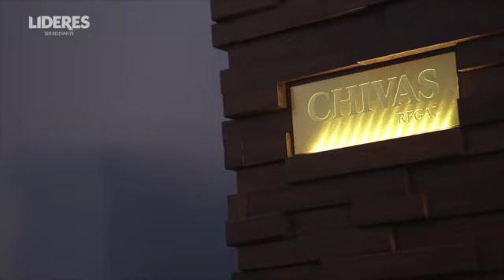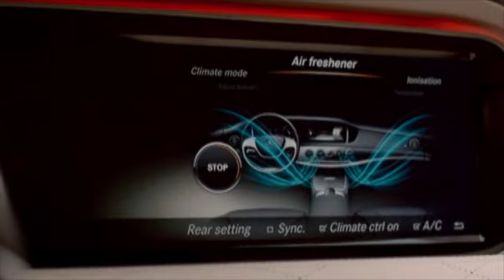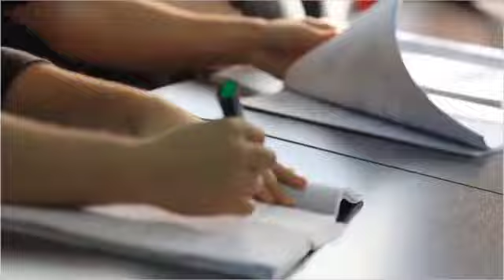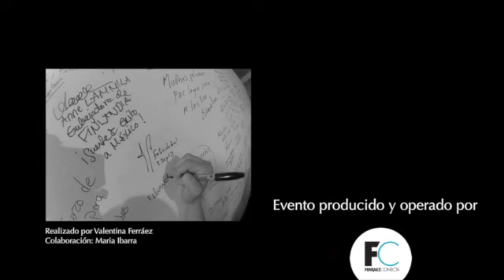Comida Anual de Los 300 Líderes + Influyentes de México 2013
Comida Anual Los 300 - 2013